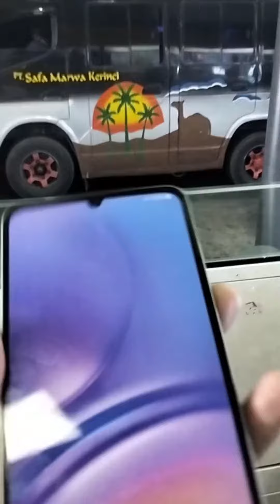A05 DAN A05S APA SAJA BEDA NYA?!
perbedaan a05 dan a05s
samsung
hp samsung terbaru
hp samsung Snapdragon
hp samsung mediatek
hp Samsung wide angle
hp samsung 0,5